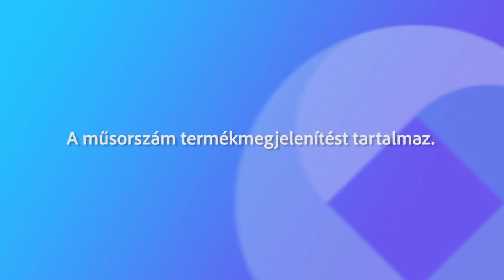230801 Fehérvári Beszélgetések Lendvai Antalné